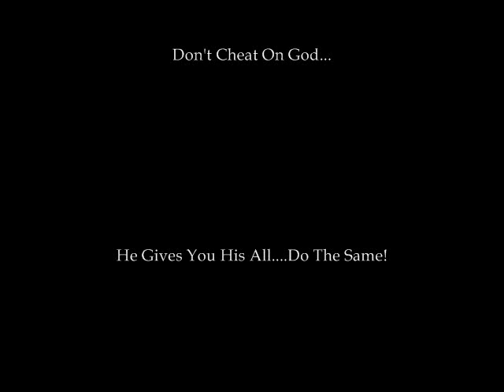Man Caught Cheating...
This video highlights how we may be cheating on God and the dangers of such lifestyles.  It also teaches us how to develop, maintain, and keep a genuine relationship with God.